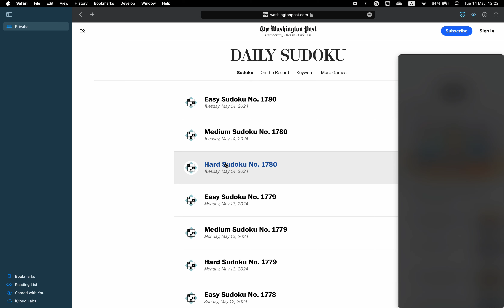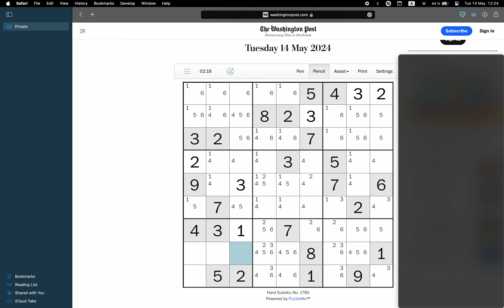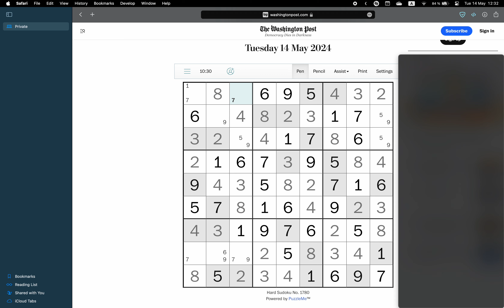Washington Post Sudoku ✦ May 14, 2024 ✦ Hard